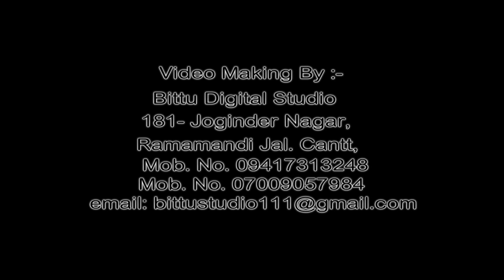Kamal With Harpreet